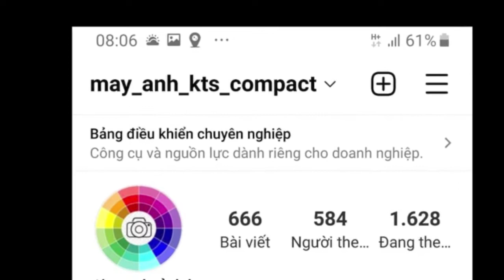Shop máy ảnh giá rẻ, Vintage - Canon Powershot A2300 is